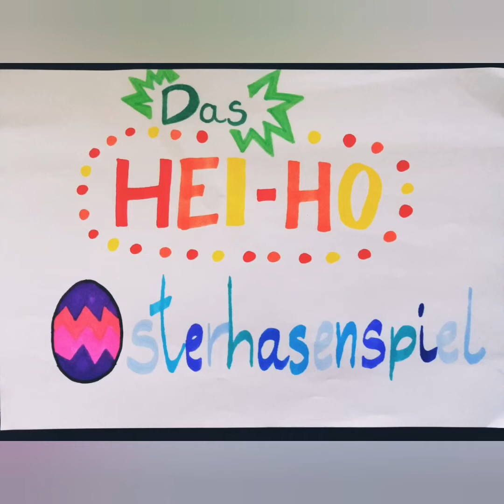Das Hei-Ho Osterhasenspiel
Ich zeige euch wie ihr euch ganz einfach ein neues Spiel für zuhause basteln könnt.
Somit habt ihr nicht nur Spaß beim basteln, sondern auch danach beim spielen.

Ich freue mich auf eure kreativen Entwürfe, schickt mir doch mal ein Bild von euren Spielen an unsere Email. :)

Eure Jessi